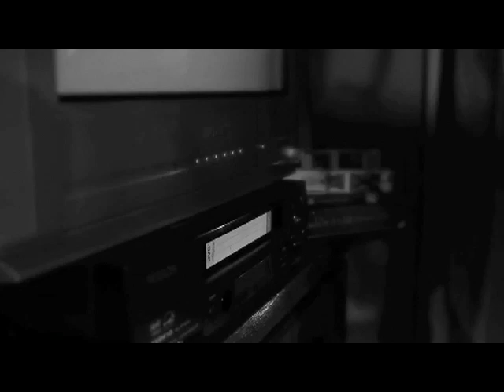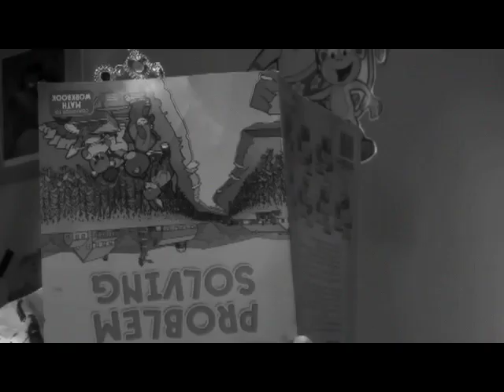FDU film- A Zombie Movie- senior thesis, Madison campus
A parody of zombie movies made as a senior thesis project at the Fairleigh Dickinson University film program, Madison, NJ